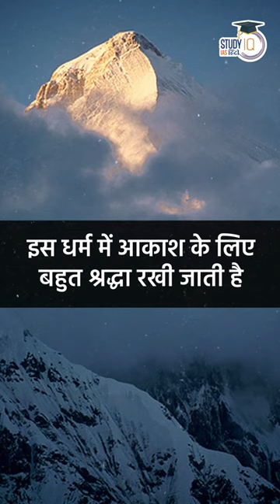History in Shorts- Tengri Religion | Tengrism | UPSC PRE 2024 | StudyIQ IAS Hindi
The Tengri religion is a shamanistic religion practiced in Central Asia, its central deity is Tengri, the lord of the sky, and this is the reason why the sky is highly revered in this religion. Features of pantheism, polytheism and monotheism are also seen in Tengri religion, apart from this worship of ancestors is also a big part of this religion. UPSC PRE 2024 with StudyIQ IAS Hindi